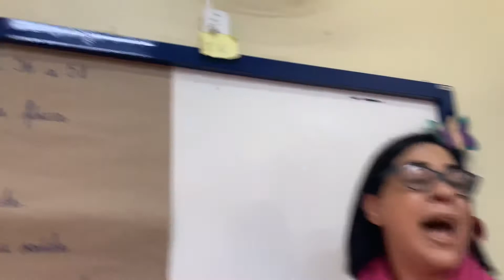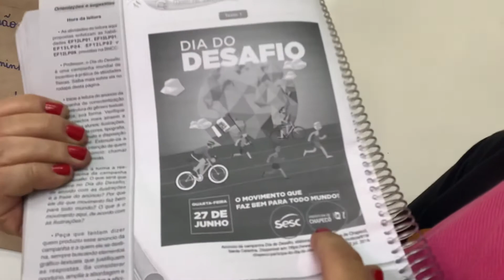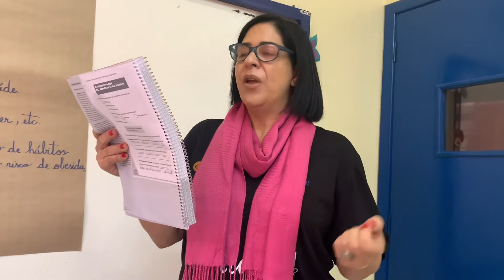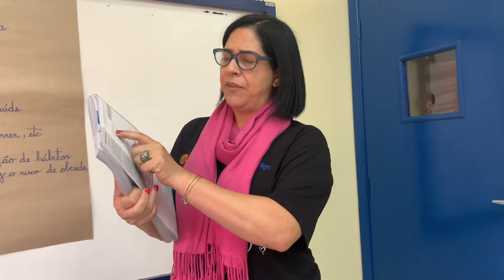2°ano - Semana 31- Português - Manual do aluno - páginas 56 a 58